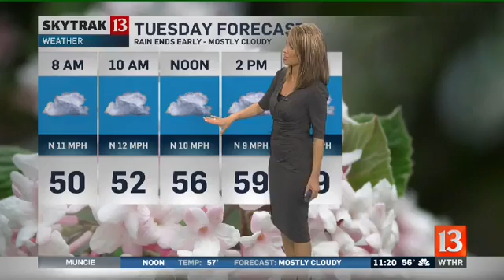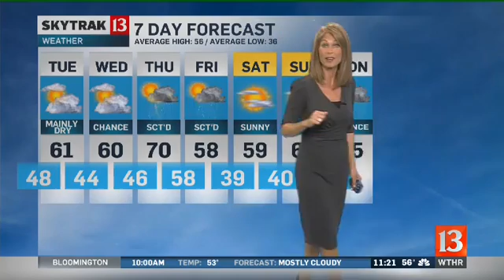SkyTrak Weather forecast